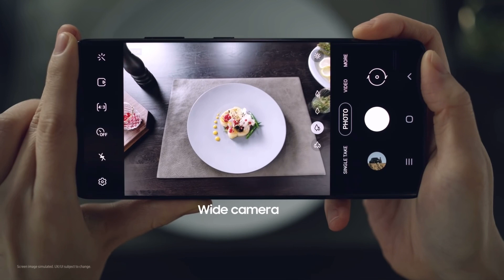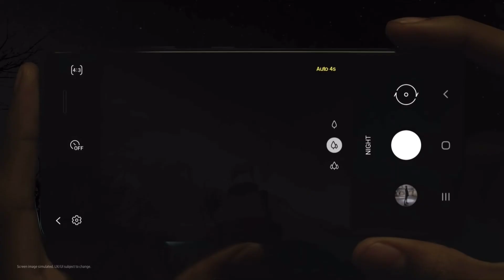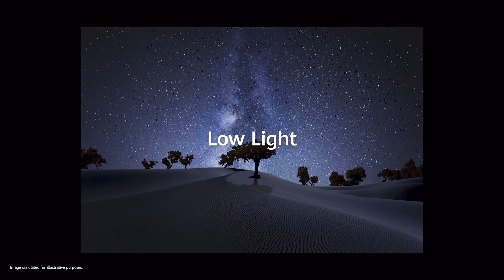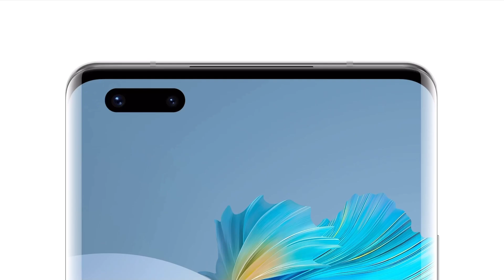Smartphones con las mejores cámaras del mercado- 2021📱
Todo lo que necesitas saber, sensores, resolución de las cámaras , configuraciones  y mucho más.